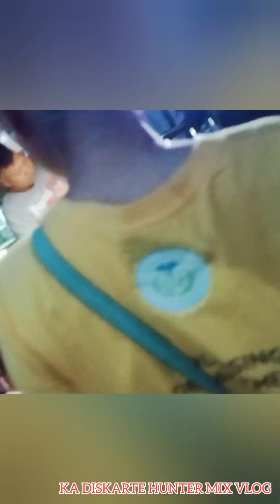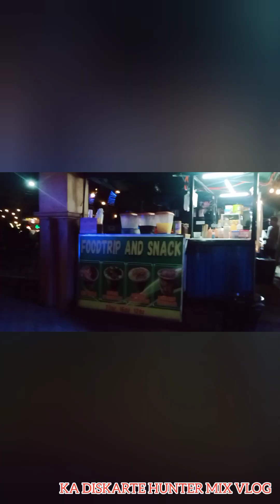Sizzlingbalot FreedomPark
TARA KAIN TAYO
 SIZZLING BALUT